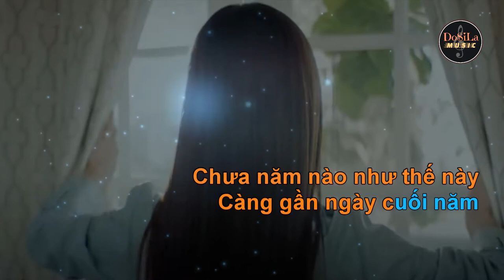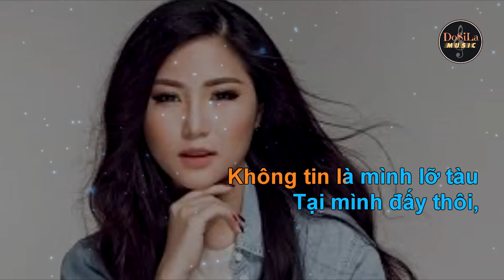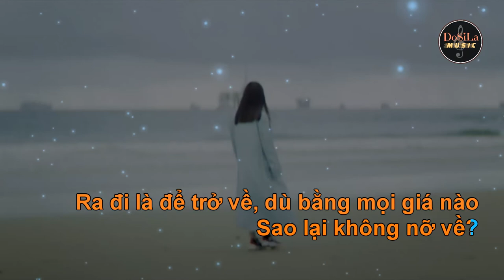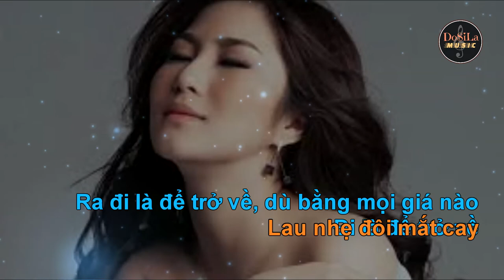Đi Để Trở Về 5 | Tết Chỉ Cần Được Trở Về Hương Tràm Karaoke - Tone Nam Trầm - Dm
Đi Để Trở Về 5 | Tết Chỉ Cần Được Trở Về
Hương Tràm - Tiên Cookie
Tone Nam:  Dm (Rê thứ)

Đừng quên ủng hộ Mv ĐI ĐỂ TRỞ VỀ 5 | TẾT CHỈ CẦN ĐƯỢC TRỞ VỀ của Hương Tràm :